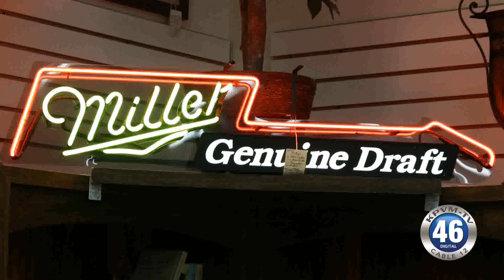10/05/2016 Nye Emporium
We caught up with Diana Spencer Saum to find out more about her location on Lola lane.